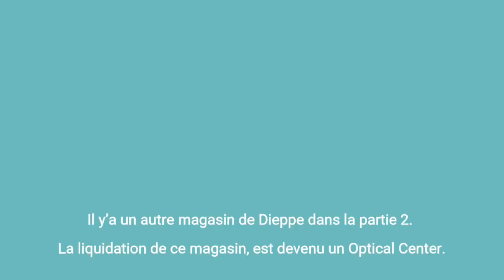Historique de magasins sur le village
Nouvelle intro pour le reste de 2022